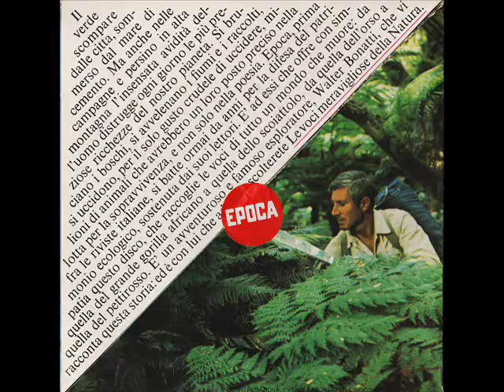WALTER BONATTI LE MERAVIGLIOSE VOCI DELLA NATURA I° 1972